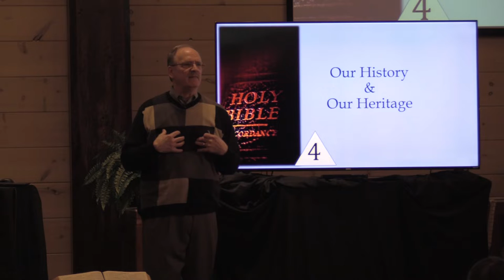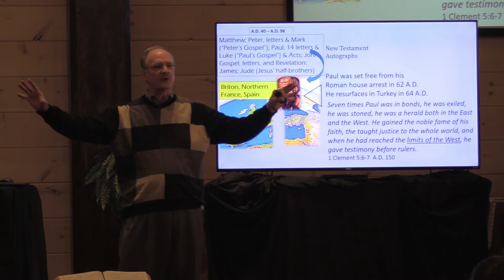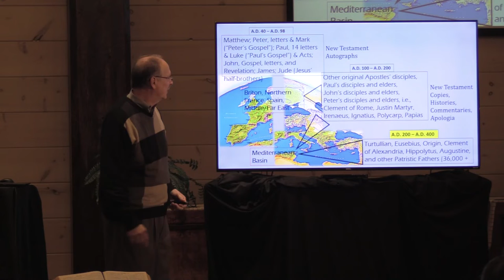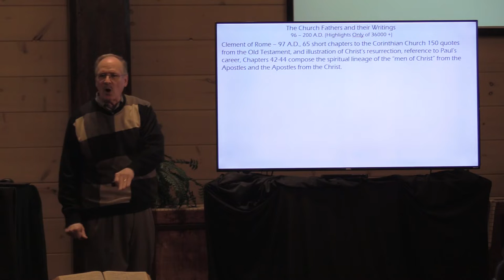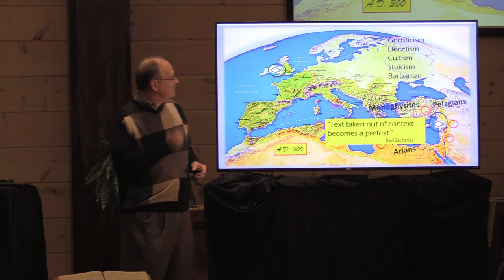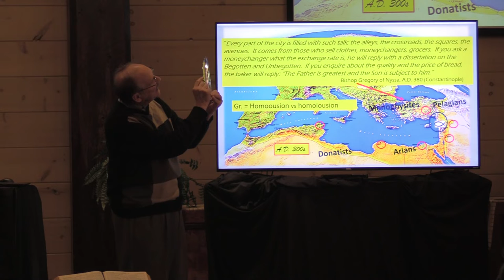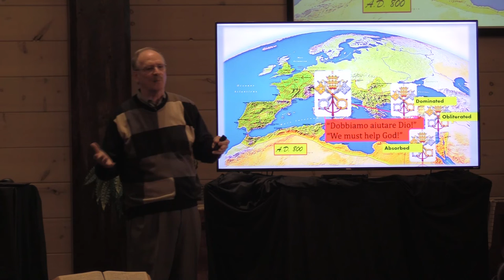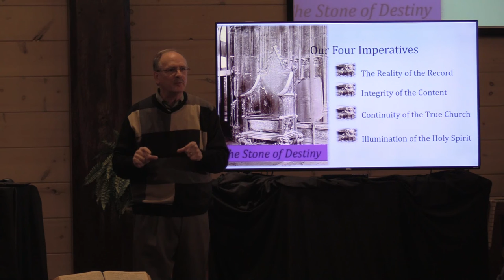The Chief Cornerstone Pt 4 - Evidence of Bible Truth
The Chief Cornerstone   Pt 4 - Message by Pastor Michael McCormack at Cornerstone Baptist Church in Cherry Log GA